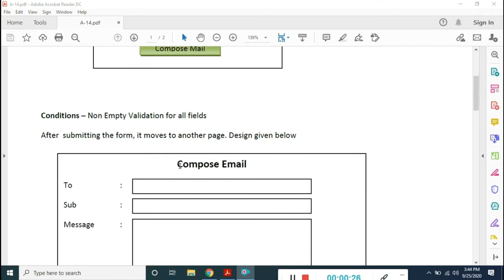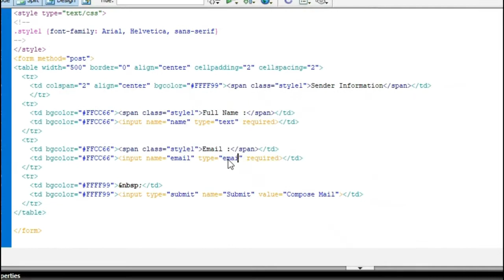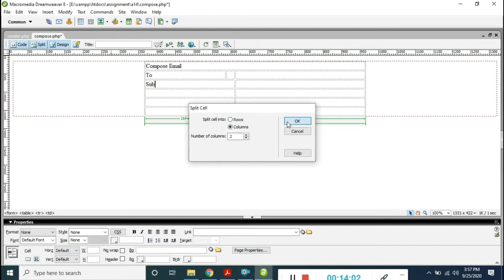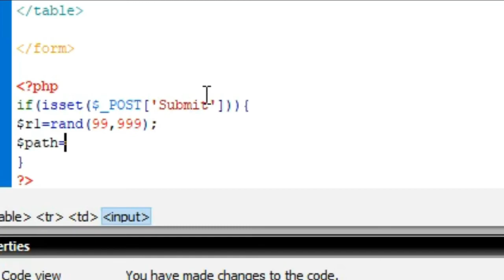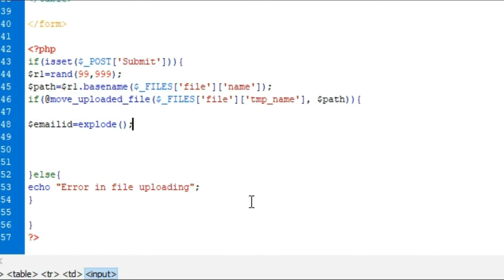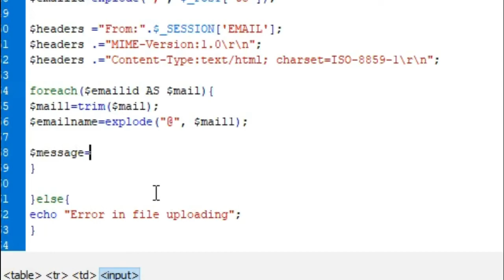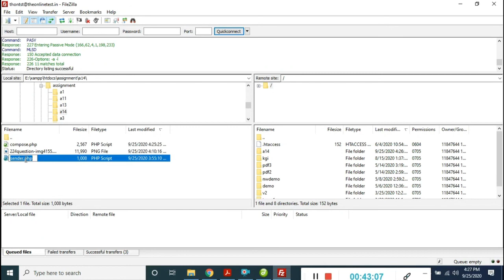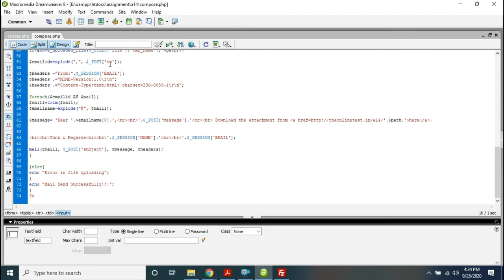PHP Assignment-14 | betaQsolutions | PHP & MySQL | By Biswajit Swain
This assignment is an example of File Upload, $_SESSION[ ] & PHP mail().